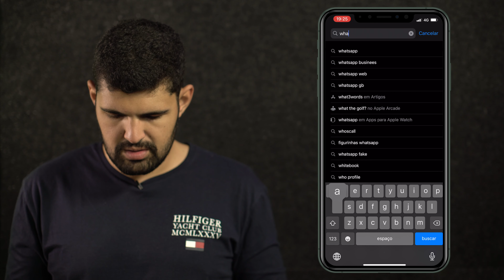COMO COLOCAR 02 WHATSAPP NO IPHONE!!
No vídeo de hoje eu quero te ensinar a como colocar dois WhatsApp no mesmo iPhone!